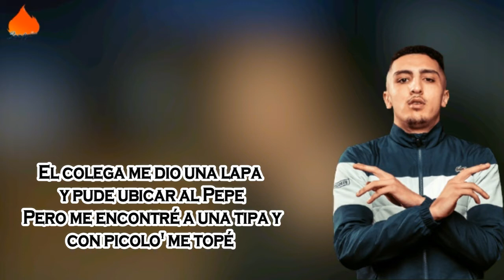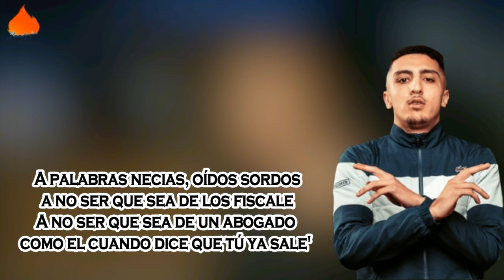Morad - El Coleta (Letra/Lyrics)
👉 Credits:
       Song                    :       El Coleta | No Rap |
       Artist                   :       Morad

🔴 Para los titulares de los derechos de autor de los propietarios de este contenido de audio, una indicación de que este video fue creado para su maravillosa participación, no tenemos la intención de infringir sus derechos. No reclamamos derechos de propiedad sobre este contenido, querido artista, si desea eliminar su contenido, infórmenos y contáctenos para que podamos obtenerlo de inmediato, y gracias por su comprensión.